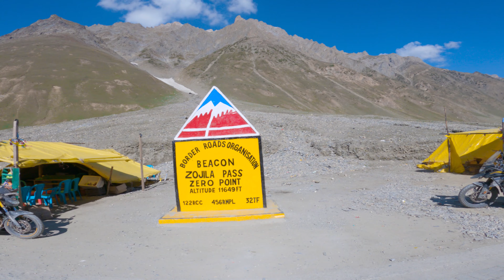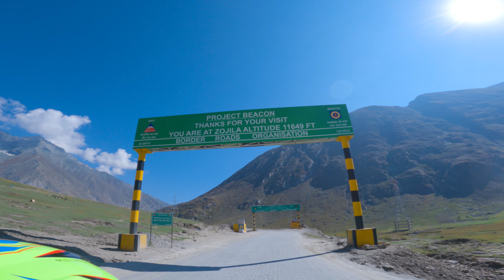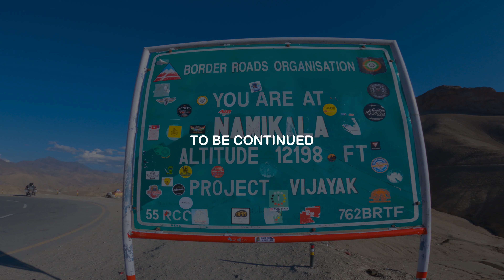Welcome to Sonamarg | Zoji La pass | Day - 6 ( Part 1 ) | Mumbai-Ladakh-Mumbai Bike Ride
I hope you enjoyed previous episodes of this series. We started our ride on 25th November 2021 and this is the 6th day of the ride.
We started our day from Sonamarg ( Jammu and Kashmir ) and reached Lamayuru Monastery ( Leh ).
I hope you will enjoy this video, If you enjoyed this video do not forget to like, comment, share and the most important do not forget to subscribe to my YouTube Channel.